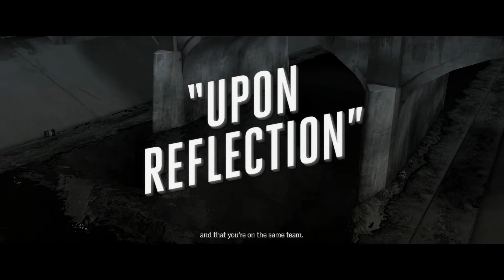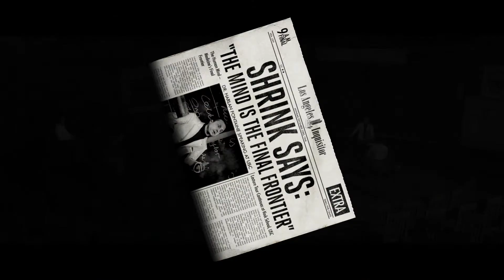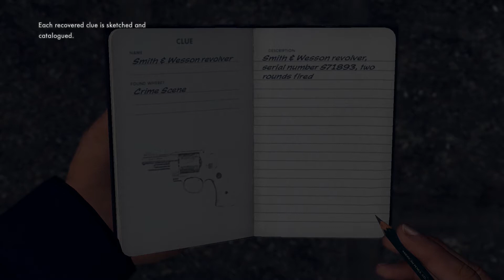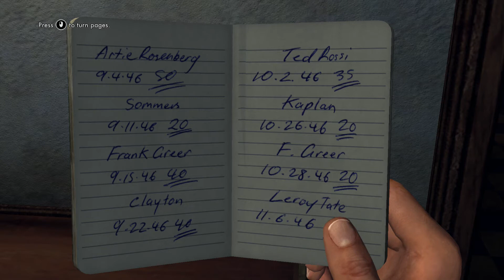L.A. Noire [HD+] ★ [Lets Play] #01 Upon Reflection